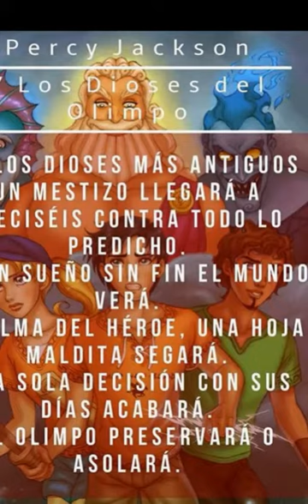De qué va el libro El último heroe del Olimpo Saga Percy Jackson y los Dioses del Olimpo Rick Rior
De qué va el libro El último heroe del Olimpo Saga Percy Jackson y los Dioses del Olimpo   Rick Riordan